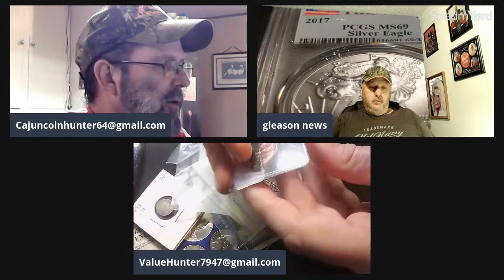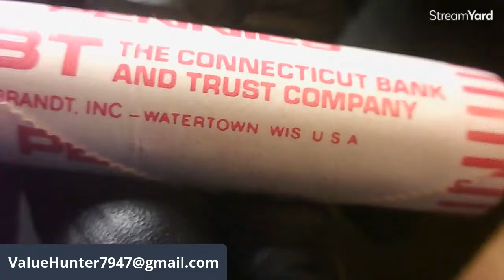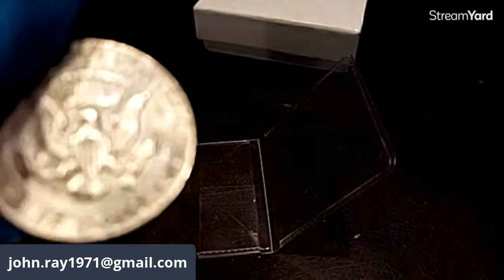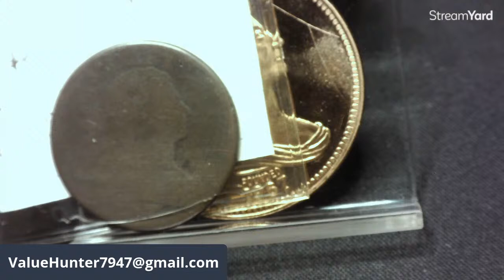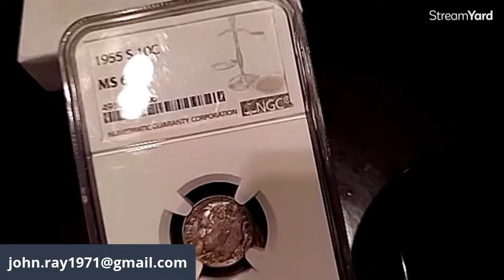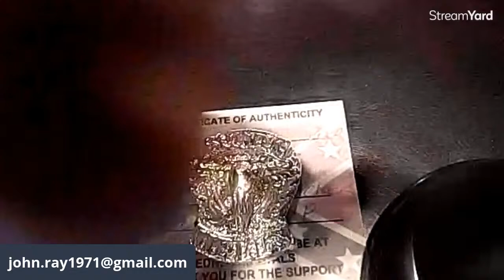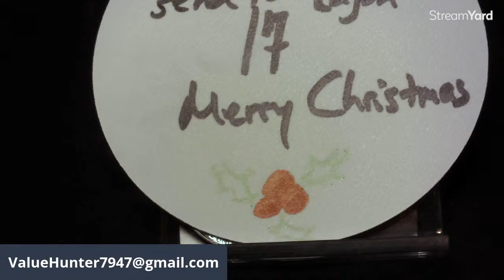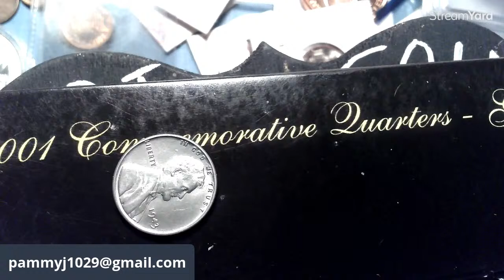Saturday Auction & Penny Game , with Johnny Ray & Value Hunter...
This is my penny wheel game, and you are buying collectable coins. Where noted there will be a grand prize of various silver coins and sometimes silver rounds and bars. Sometimes I will have special penny sales and the grand prize will be gold coins. These games are not a raffle nor gambling, you are actually buying collectable coins.

Multi Channel auction...Wednesday's 4:00 PM CDT & Saturday's 6:00 PM CDT aka Bayou Time...
I am only the host for this auction, you as a bidder are responsible for emailing the person that you won the bid from and paying that person.

By bidding or entering a giveaway you are hereby declaring you are of 18 years or older of age, if you are younger than 18 years of age you cannot bid or enter a giveaway on this channel.

For the contests and giveaways held during our live streams and through our channel, you must be of legal age or have parental permission to enter. Winners are determined by the hosts and, when necessary, the moderators.

All items in our contests and giveaways and auctions were either purchased by us or given to us to use in said contests and giveaways. Any entries not following the YouTube Community Guidelines will be disqualified. Personal data sent to us is for the sole purpose of sending the item(s) won and will not be shared with any third party nor used for any other purpose. We follow all you tube community guidelines YouTube Community Guidelines